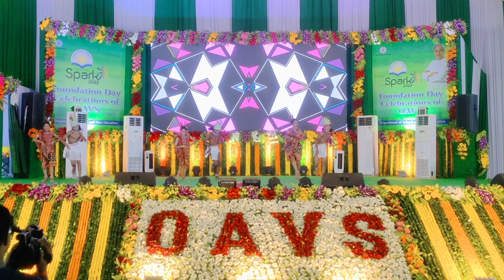Ghudka wala dance OAV jamkani in state level competition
A folk dance to revive the dying traditional dance Ghudka Nacha in the state level competition  on the Eve of OAVS foundation day 2022

Dancers - Nandi Kishor Sarbhang,
Manas Ranjan Sarbhang,
Satyabrata Mallik,
Sataparna  Mishra
Sandhya Sharma
Nusrat Fatma

Choreographer - Sailya  Singh